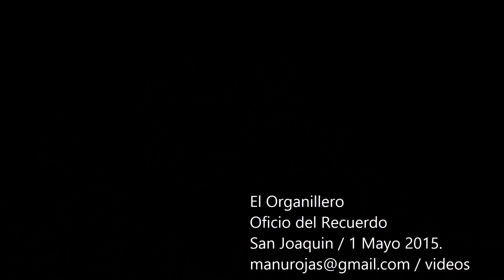El Organillero,Oficio del Recuerdo / Manu Rojas